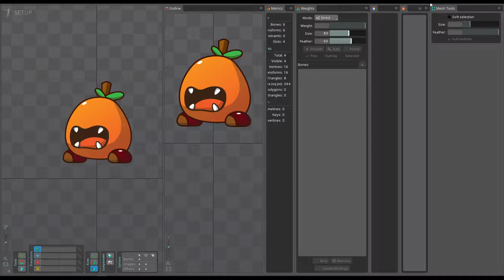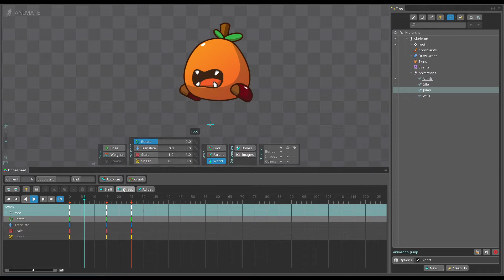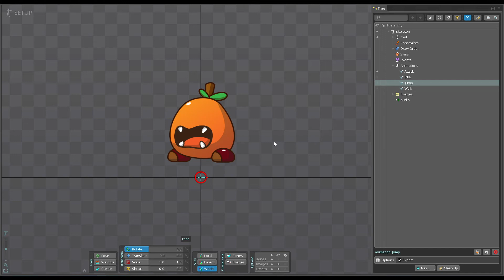Spine Pro - 04 - Giao diện phần mềm